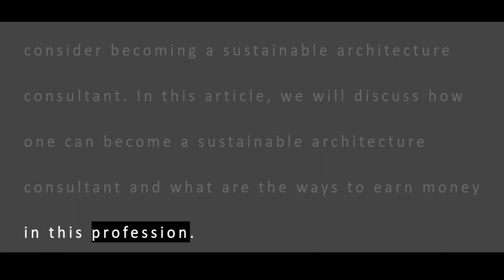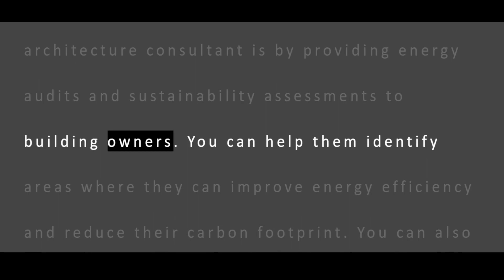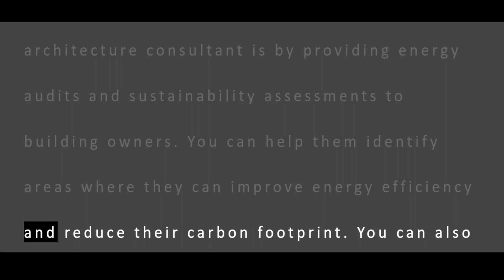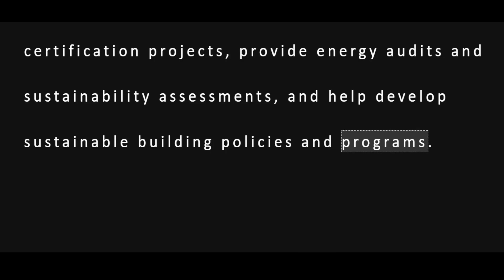ChatGPT | How to Become a Successful Sustainable Architecture Consultant: Tips and Tricks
Interested in sustainable architecture? Watch this video to learn how to become a sustainable architecture consultant and earn money in this exciting field. Discover the skills and qualifications you need, the job opportunities available, and the various ways you can make money as a sustainable architecture consultant. Don't miss out on this chance to make a difference in the world and build a rewarding career!